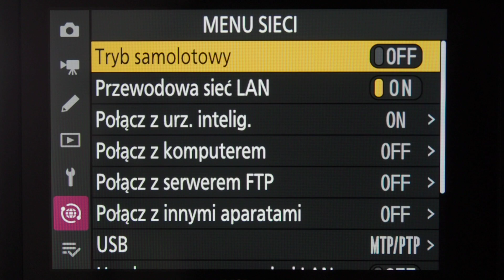Nikon Z9 - menu sieci